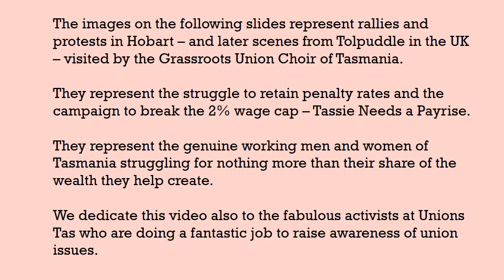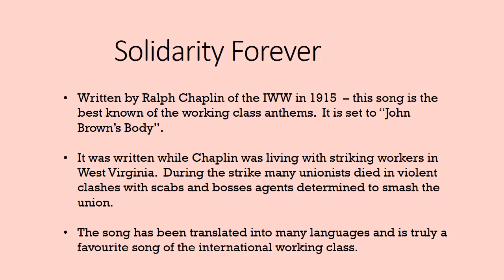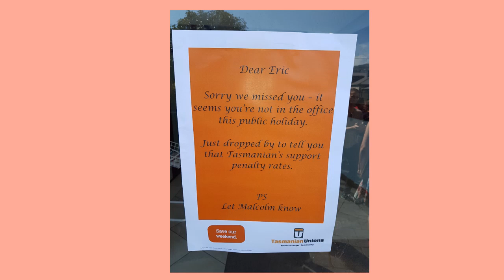Solidarity Forever - Song by Ralph Chaplin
A Tasmanian "quarantine" video of the worker's classic song - dedicated to all those struggling on behalf of worker's rights internationally - Arranged and performed by Peter Hicks